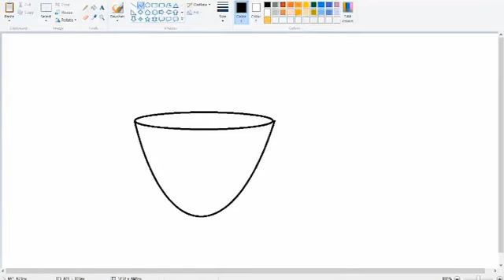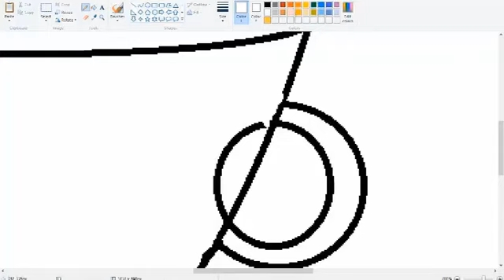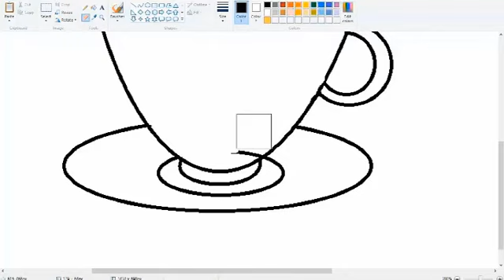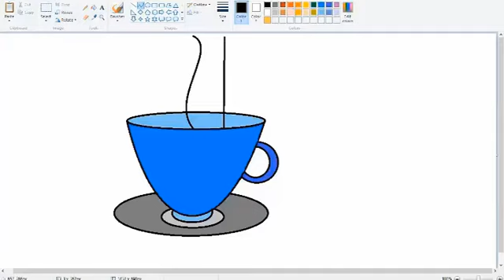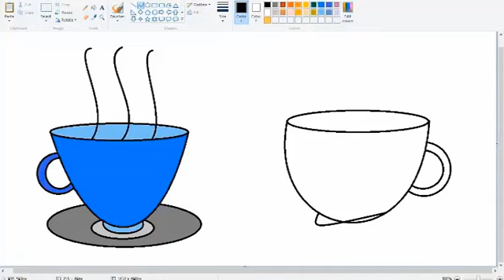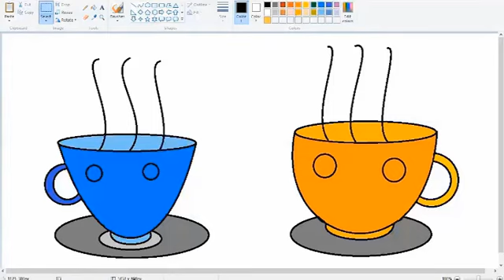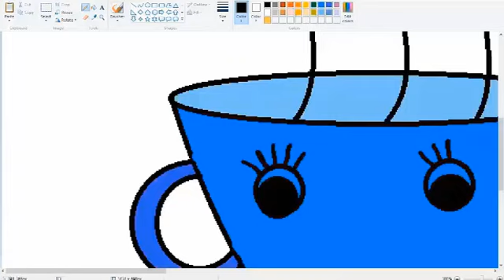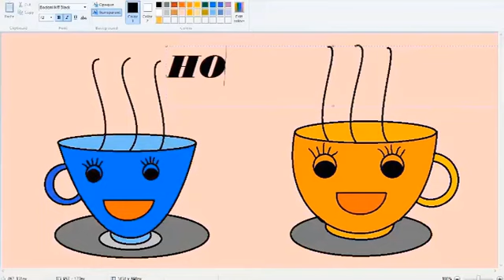How to Draw Hot Cup Of TEA MS Paint, How to Draw Teapot, Cup and Saucer Using in MS Paint